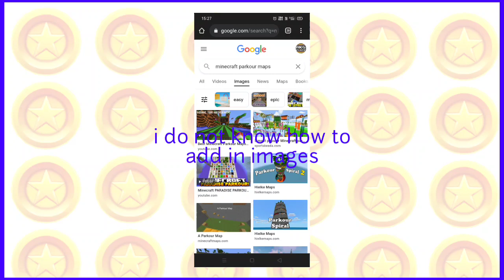Parkour Games (I hate them) - AKGplayz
Twitter akg tries to copy an owner of sonic jam

Any footage not credited is mine

"Athletic Theme" from New Super Mario Bros.
"Running Music" from Temple Run
"Main Theme" from Subway Surfers
"Marble Zone" from Sonic The Hedgehog